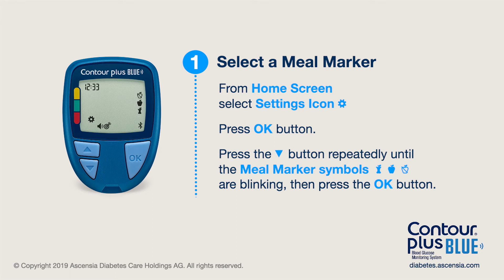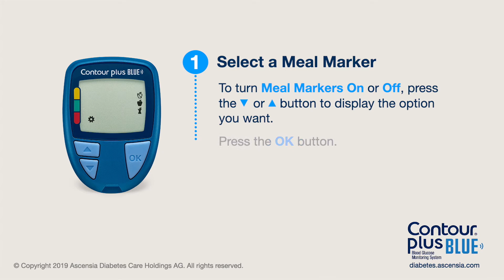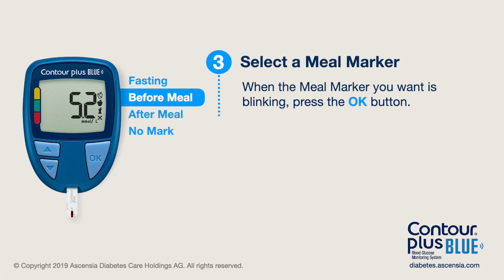Using the Meal Marker feature | CONTOUR PLUS BLUE | mmol/L | UK (en_UK)